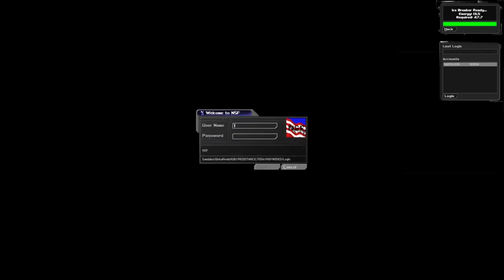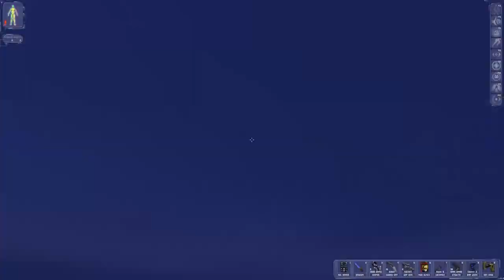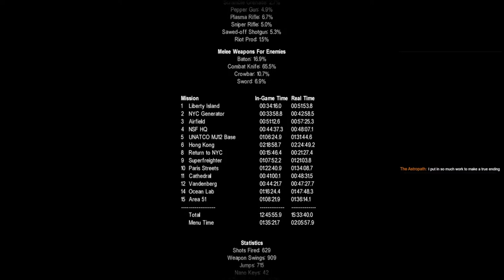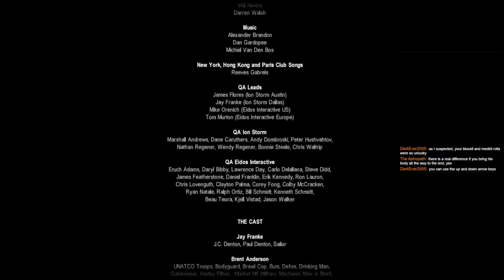The Framing of JC Denton (2052)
This is a compilation of highlights from my Deus Ex streams